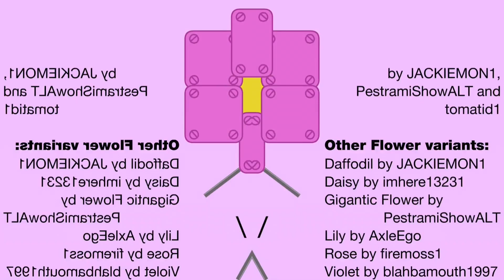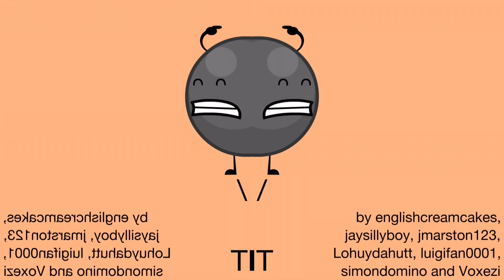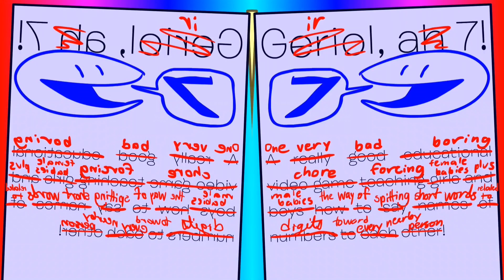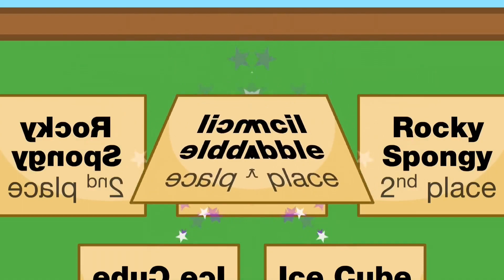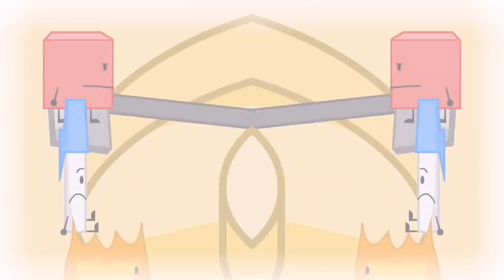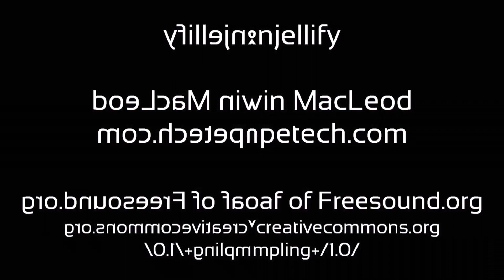BFDI 17 reversed and mirrored